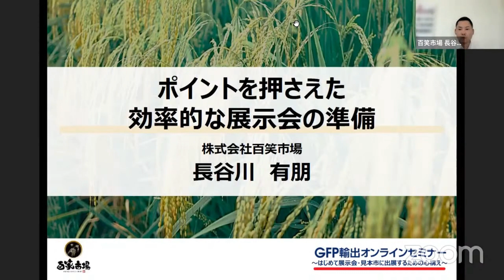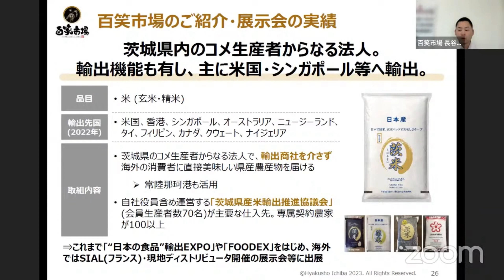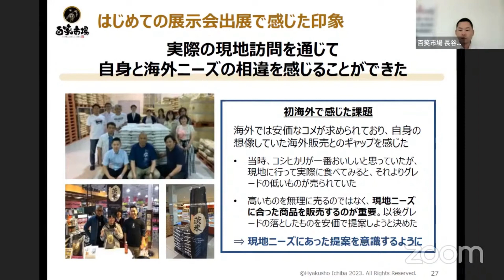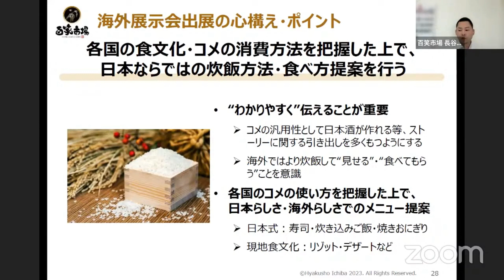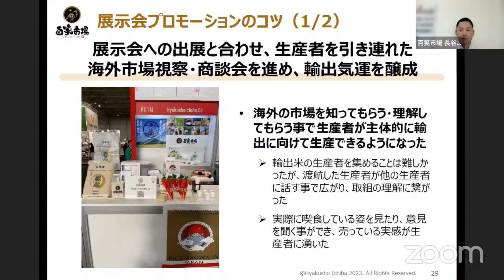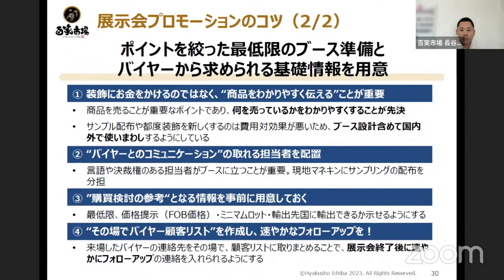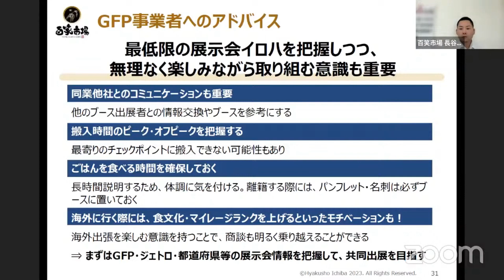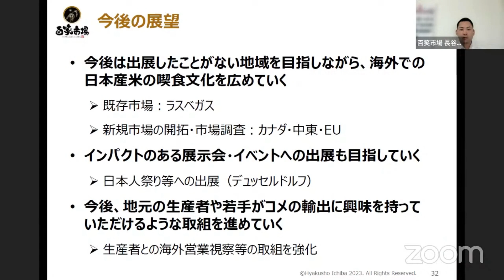GFP輸出オンラインセミナー ～はじめて展示会・見本市に出展するための心構え～ 株式会社百笑市場 長谷川様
② 新規投稿をタップ
③ 質問を入力して送信をタップ
※差支えない範囲で事業者名・氏名の記載をお願いします。

【視聴後アンケート】 本セミナーに対して、皆様の率直なご意見をお聞かせください！

【開催概要】
GFPでは、はじめて食の展示会や見本市への出展を検討されている生産者・食品事業者様を対象に、食の展示会等出展に向けた心構えセミナーをオンラインで開催します！

本イベントは二部構成で、第一部（基礎編）は事前・本番・事後における取組事項や効果的な出展・海外ビジネス展開のポイント等を展示会運営者やバイヤー目線でご紹介しつつ、第二部（実践編）はGFP登録者のうち出展経験が豊富な生産者・食品事業者様から、他では教えることのない貴重なアドバイスをいただきたく思います！

是非、この機会を活用いただき、今後予定されている「“日本の食品”輸出EXPO」や「FOODEX JAPAN 2024」、海外での展示会等の出展に活かして頂ければ幸いです！

【講演内容】
第一部　基礎編　～展示会・見本市出展に向けた心構え・Tips～
　・効果的な展示会・見本市出展のポイント
　　株式会社アグリグローバルデザイン
　・出展者視点：海外ビジネスの効果的な展開方法
　　株式会社おいしいJAPAN
　・バイヤー視点：はじめての出展における
　　効果的な事前準備や売れ続けるための考え方
　　東北農政局輸出産地サポーター

第二部　実践編　～出展経験の豊富な事業者からのアドバイス～
　・ヘンタ製茶有限会社（茶）
　・播州乾麺輸出拡大協議会（乾麺）
　・株式会社百笑市場（コメ）
　・株式会社杉本商店（椎茸）